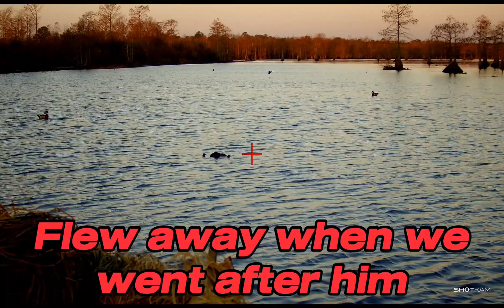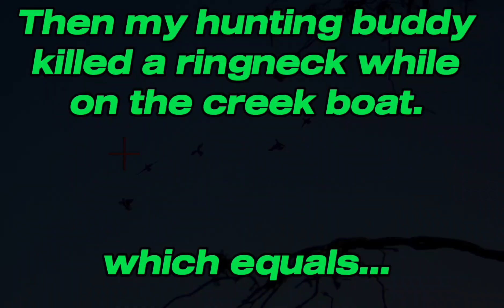ShotKam Highlights - Almost A Mixed Bag Limit (11/25/2023)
The ShotKam view of our mill pond impoundment hunt. Full video coming soon!

It only takes a second and it truly does help!